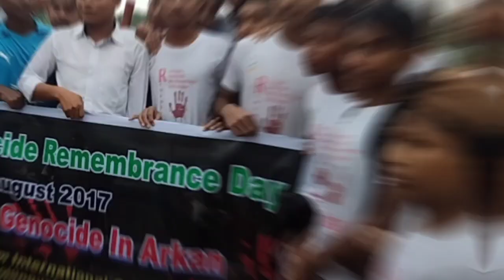রোহিঙ্গা তারানা বাংলা / Rohingya Tarana Bangla / Rohingya best tarana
রোহিঙ্গা তারানা বাংলা Rohingya Tarana Bangla
Rohingya song Bangla Singer